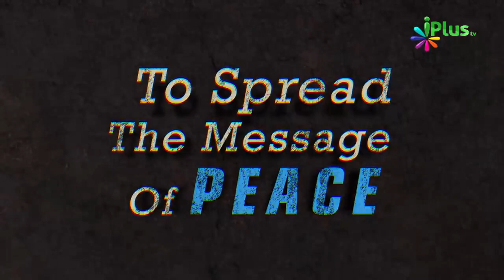Nabi saw Jab Tahajjud Ke Liye Uthte the to Sabse Pehle Kya Karte the By Zaid Patel